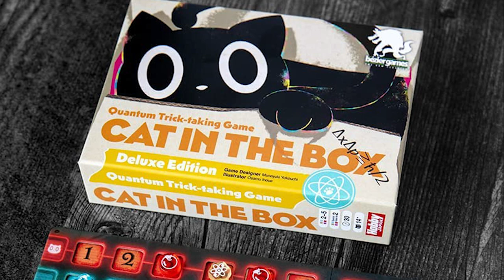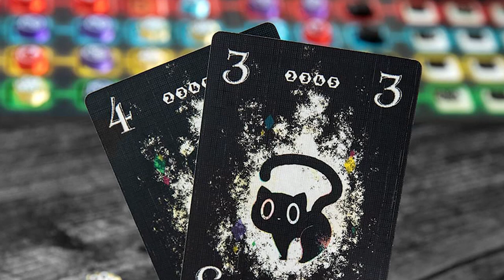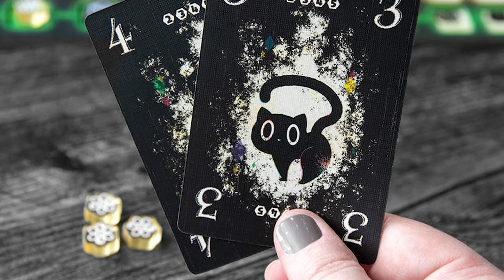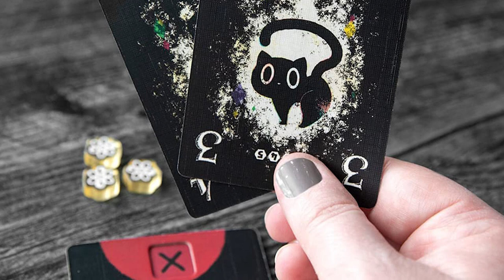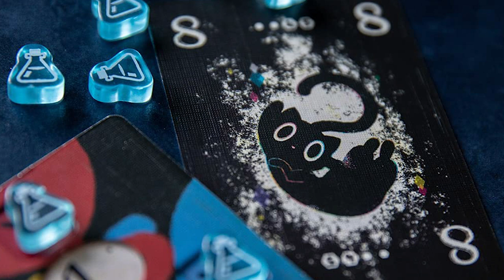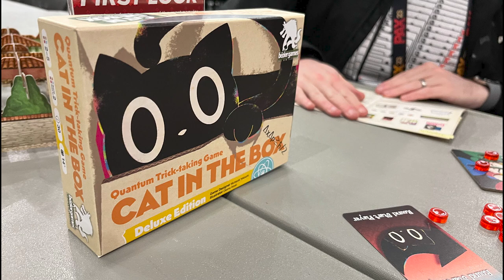Cat in the Box - GeekNights Presents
Tonight on GeekNights, we review Muneyuki Yokouchi's fantastic Cat in the Box. This is an S-tier trick taking game. A must-own. It takes about two minutes to teach (three if the player is unfamiliar with trick taking games) and we've had a blast with it so far.